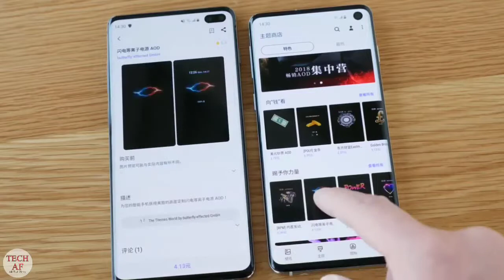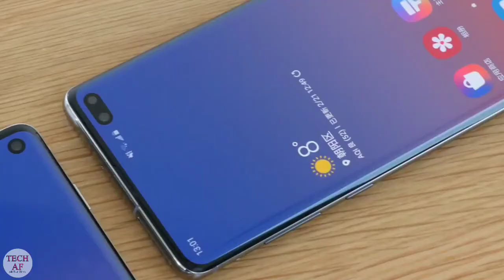Samsung Galaxy S10 and S10+ Hands On and First Look Feature Overloaded